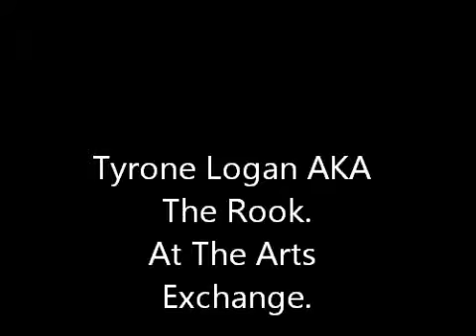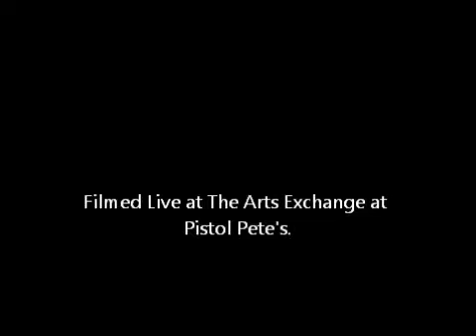Think You A Gangster?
The Rook and his brother rock The Arts Exchange at Pistol Pete's